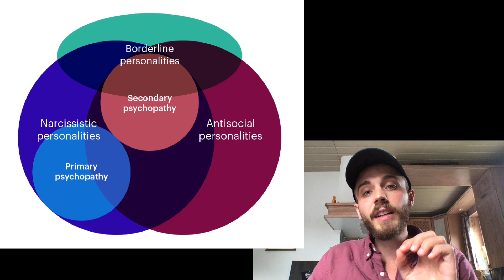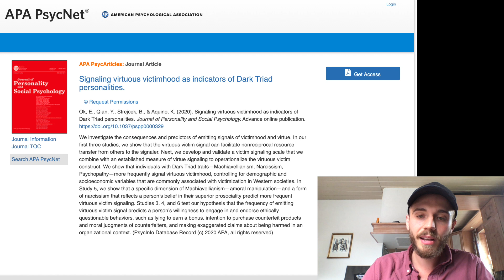10 ANZEICHEN TOXISCHER FRAUEN die du AUF KEINEN FALL missachten solltest!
1. Love Bombing (Idealisierung & Abwertung)
2. Gaslighting und Lügen (Realitätszweifel & Euphemismen)
3. Triangulation (Nur du kennst ihr wahres Gesicht)
4. Bad Enders (Alle Ex-Freunde die Schuldigen)
5. Instrumentale Nettigkeit
6. Geltungsaltruismus
7. Schuldverschiebung & Schuldgefühlsausflüge
8. Aufmerksamkeitssucht und Selbstdramatisierung
9. Neid auf andere und glaubt diese sind neidisch auf sie selbst
10. Narzisstische Wut